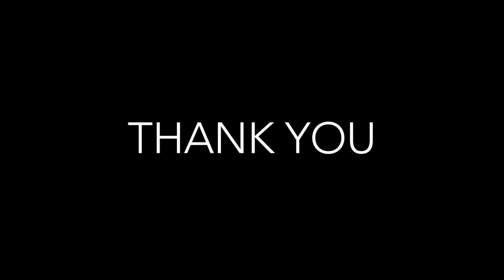Valentwalk2k17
Valentwalk2k17-Fashion Show
Date: 14th February 2017
Presented by A Square
Organized By: Aditya Sharma & Atif Ali
Make up Artist: Ganesh Karmakar